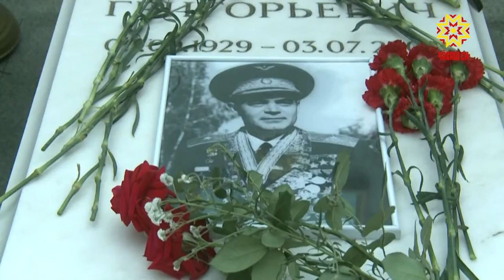А.Г. Николаев — ĕмĕрлĕхе асра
Утă уйăхĕн 3-мĕшĕ — чăваш халăхĕн мухтавлă  ывăлне Андриян Григорьевич Николаева асăнмалли кун. Паллă космонавт 14 çул каялла пурнăçран уйрăлса кайнă пулин те кашни çулах Шуршăл салине ăна сумлакансем